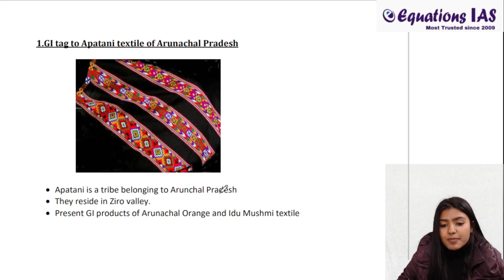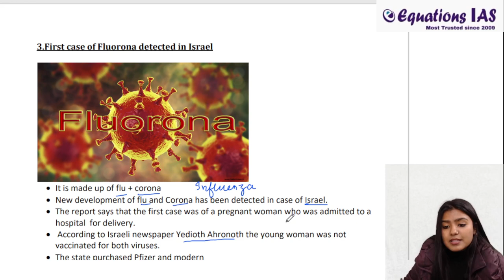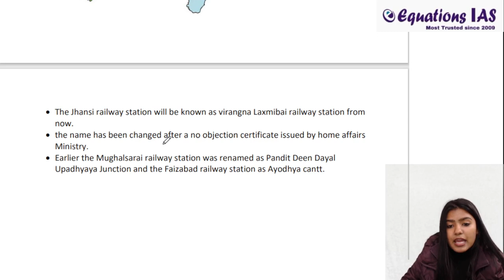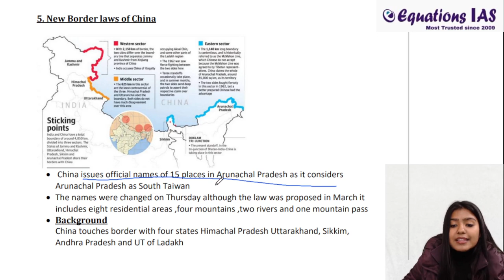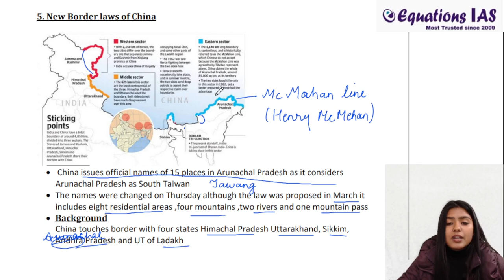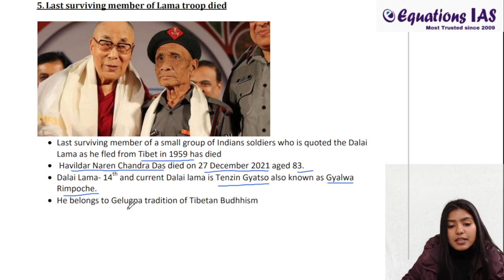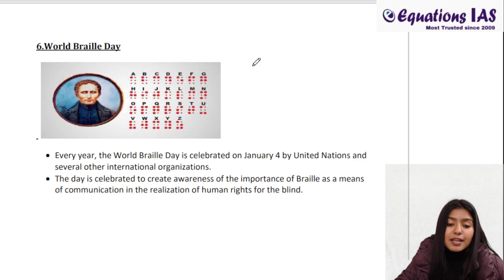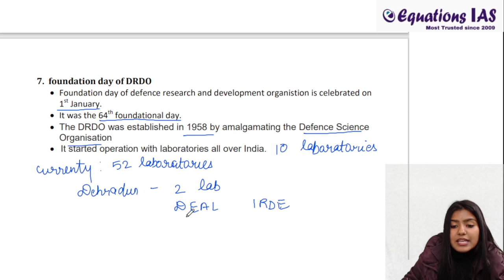Current Affairs Weekly - 01 | December 2021 | UPSC | PCS | SSC | CDS | PO | By Nidhi Mam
Current Affairs Weekly - 01 | December 2021
In this video lecture, Ms. Nidhi Chotiyal, a well known General Studies Faculty for UPSC, PCS, SSC and Bank PO exams will cover the weekly current affairs for the month of December. In this lecture, she will teach about
- Important events of December
- Explanations related to different events of December

Learning General studies is super important for all the aspirants for IAS, PCS and other various government exams.

About Equations IAS:

Equations IAS is India’s one of the best coaching institutes offering online and offline classes for highly competitive exams like UPSC, PCS, SSC and Bank PO. Our institute is well known for empowering students with a modern and efficient method of learning. It was started by Mr Deepak Dutt Mamgain in 2009 with a vision of making work-ready education affordable.
Our course curriculum is well-recognized nationally as we have students from more than 100 cities learning with our highly targeted online courses. We currently offer online courses for IAS, PCS, Bank PO,  SSC, CDS and more.
With over 1100+ successful placements our vision to provide millions of aspirants with quality training has just started.

For more Details :
Office :
Equations IAS,
First Floor,
Ambika Complex,
Ballupur Chowk,
Dehradun,
Uttarakhand (India)